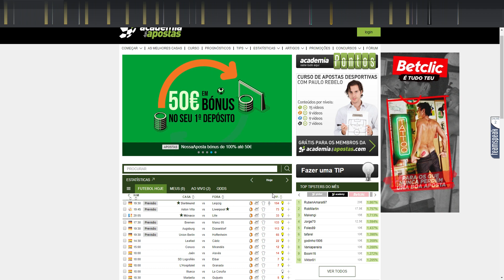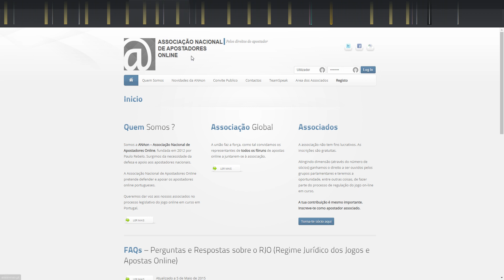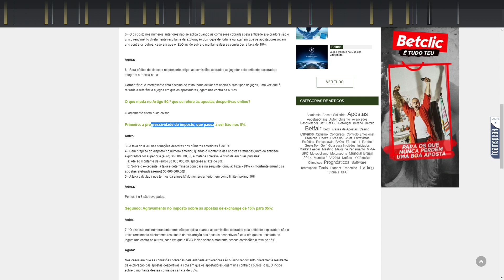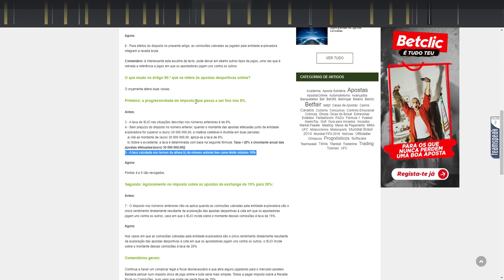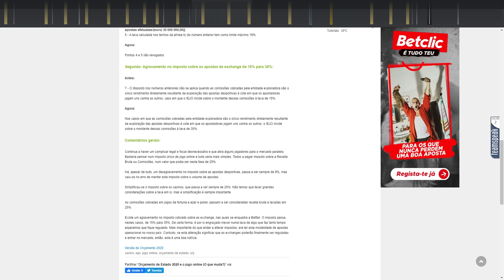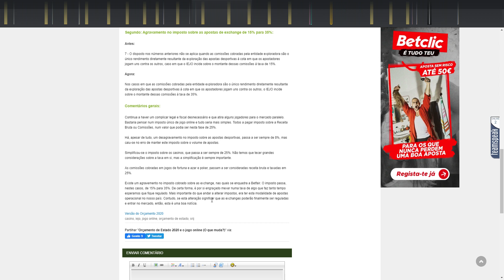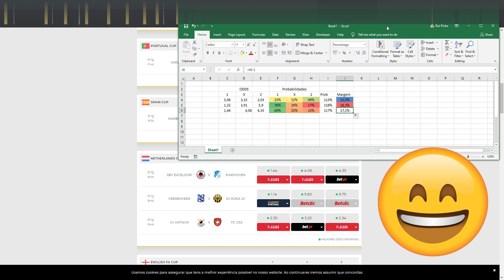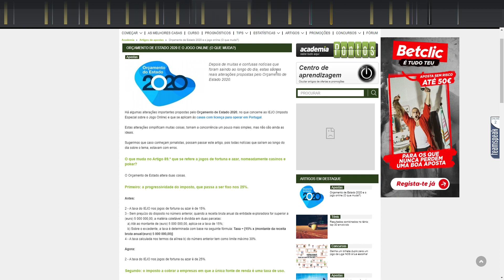ORÇAMENTO DE ESTADO 2020 E O JOGO ONLINE 😀😱😡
ORÇAMENTO DE ESTADO 2020 E O JOGO ONLINE, retrata o possível impacto na vida de milhares de apostadores em Portugal. O nosso mercado vai continuar ser pouco competitivo e a esperança de voltar a ter Betfair em Portugal é agravada com um imposto mais penalizador. É uma vergonha este OE 2020.